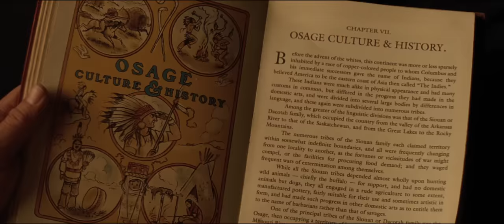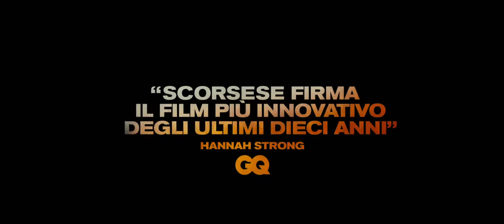KILLERS OF THE FLOWER MOON di Martin Scorsese (2023) - Final Trailer Italiano Ufficiale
All’inizio del XX secolo, la scoperta del petrolio trasformò l’esistenza degli Osage che diventarono da un giorno all’altro immensamente ricchi. L’improvviso benessere di questi nativi americani attirò l’interesse dei bianchi che iniziarono a manipolare, estorcere e sottrarre con l’inganno i beni degli Osage fino a ricorrere all’omicidio.
Una storia d’amore e tradimenti, delitti e misteri in un intrigo avvincente per la scoperta della verità.
FUORI ORA il trailer ufficiale di KillersOfTheFlowerMoon, il nuovo attesissimo film del premio Oscar® Martin Scorsese tratto dall’omonimo best seller di David Grann.
Un cast stellare con i premi Oscar® Robert De Niro e Leonardo DiCaprio e con Lily Gladstone, Jesse Plemons e Brendan Fraser.
Dal 19 ottobre soloalcinema.